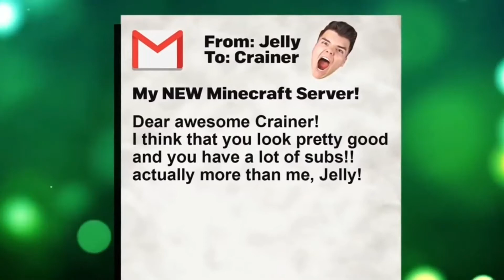Crainer calling Jelly as jeli for 70 seconds straight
🔥😄Title: Crainer calling Jelly as jeli for 70 seconds straight

🛑This is a Fan Made Channel of Crainer! This is Not an Official YouTube Channel of Him 🛑

📷Edited By : Crainer Shorts